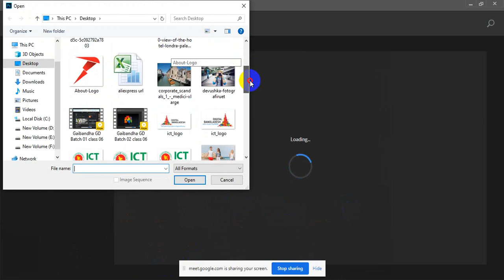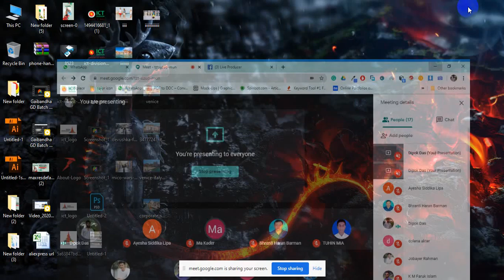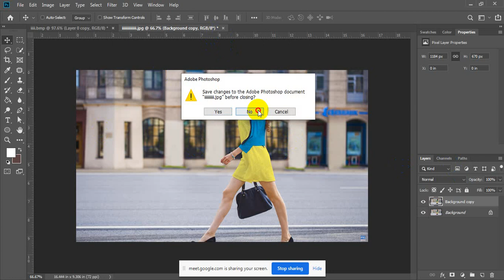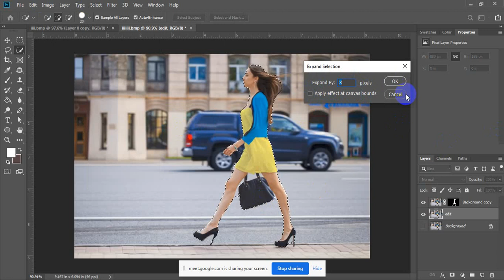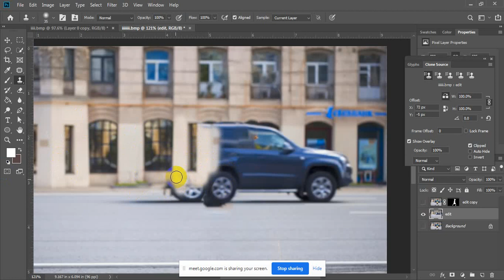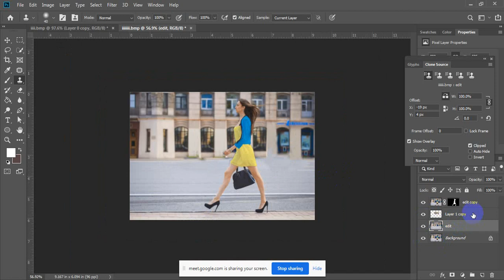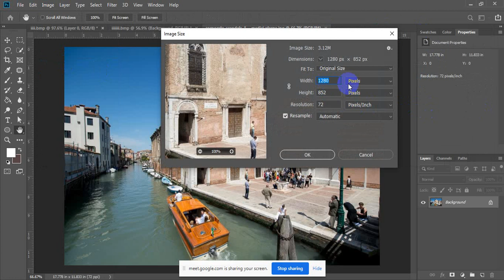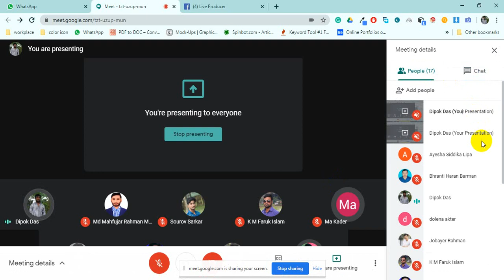HSL-GAI-202 Day-07 (31-05-2020)